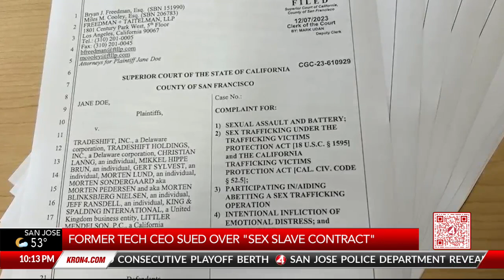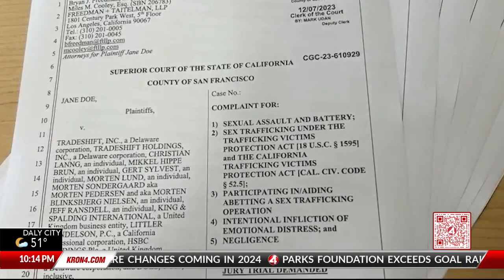Former tech CEO sued over 'sex slave contract'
KRON4's Justin Campbell reports.